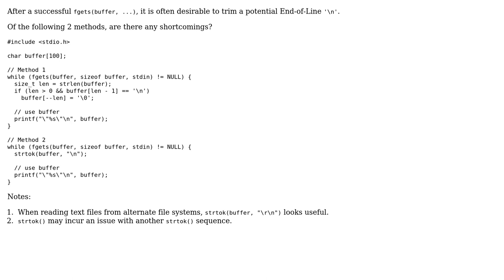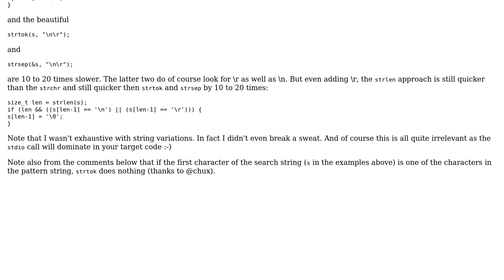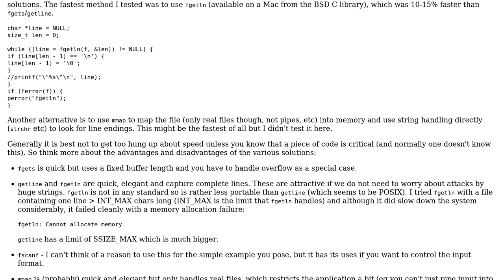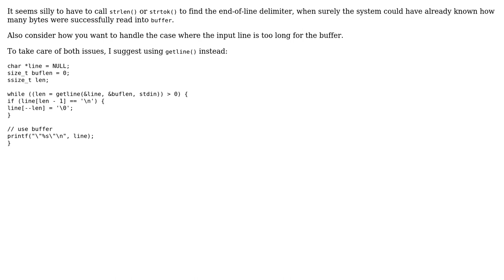Code Review: Trimming fgets(): strlen() or strtok() (4 Solutions!!)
Code Review: Trimming fgets(): strlen() or strtok()

With thanks & praise to God, and with thanks to the many people who have made this project possible! | Content (except music & images) licensed under CC BY-SA | Music | Images & others | With thanks to user William Morris user Martin York user chux - Reinstate Monica user 200_success and the Stack Exchange Network Trademarks are property of their respective owners. You are responsible for your own actions.